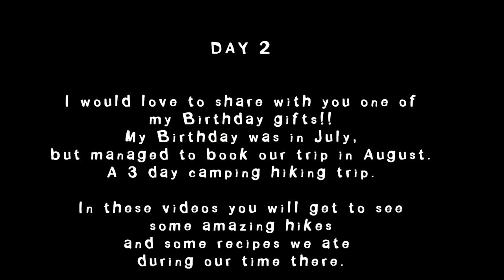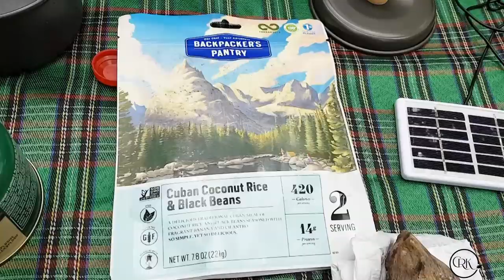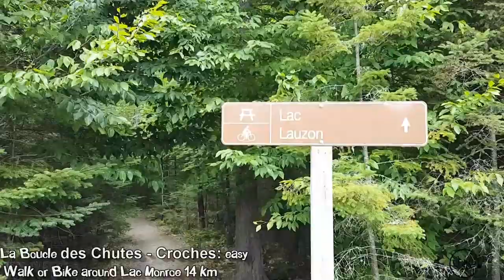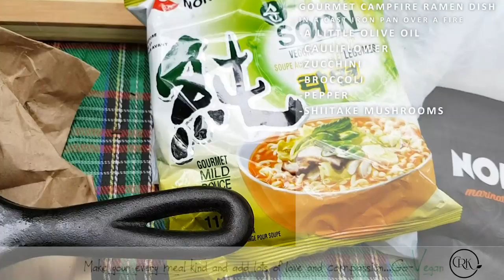DAY 2 MY B-DAY GIFT MONT TREMBLANT HIKING CAMPING TRIP + RECIPE | Connie's RAWsome kitchen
DAY 2 HOPE YOU ALL ENJOY THIS.

MONTREAL, QUE.